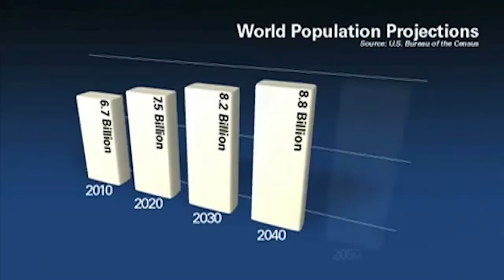Bachelor of Environments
Professor Tom Kvan